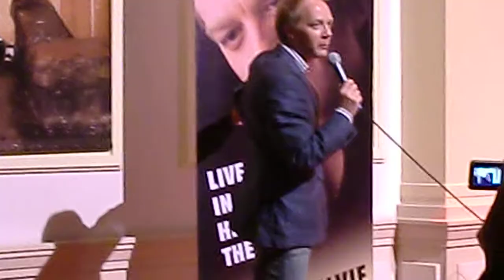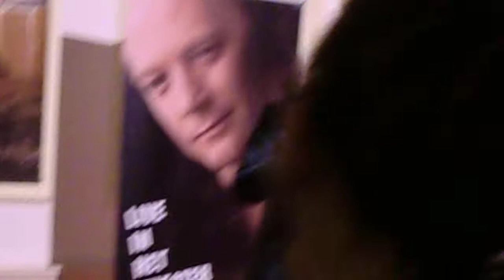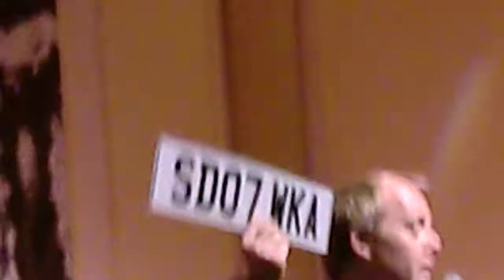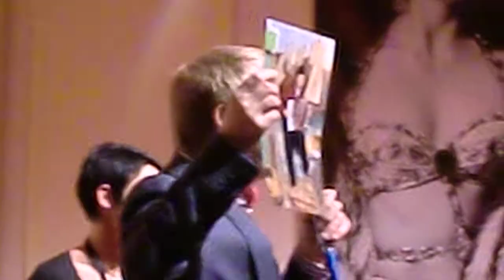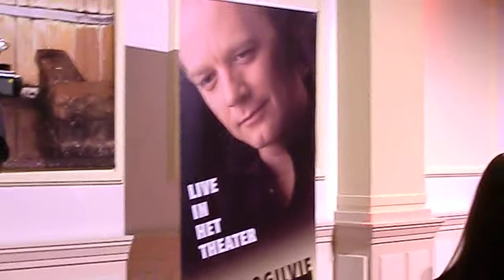Meet Derek Day 17 october- the opening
This day is a fan club for the fans, you can with him in the picture, and there is a lottery where you can win cool stuff